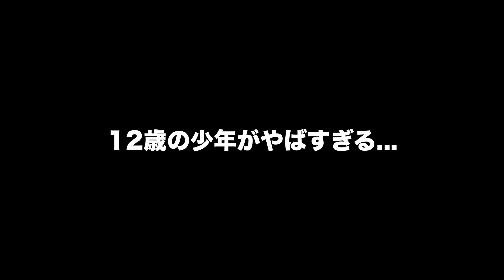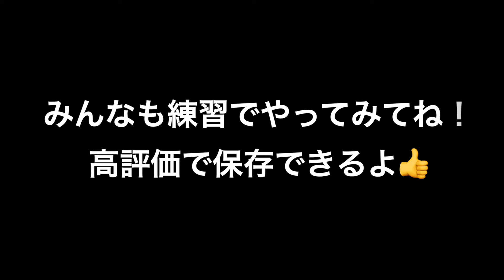"12歳の天才ドリブル少年"に本気で1on1挑んだらとんでもないプレー連発で...?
前回のRUKIAとの1on1💥